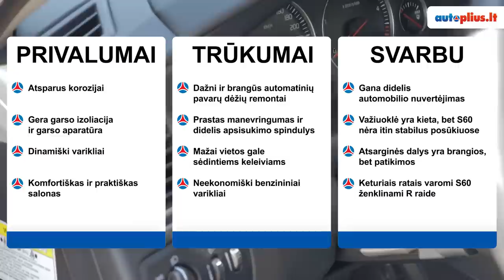Volvo S60 (2000-2009) - Autoplius.lt automobilio apžvalga